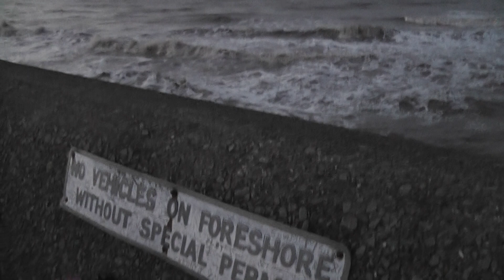TRIKE FUN BY THE IRISH SEA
Just a quickie, I'm on my trike roaming around Wirral, this is New Brighton.